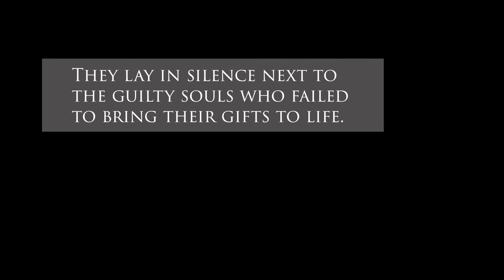REGRETS: What if you could hear the regrets that are coming from any cemetery? 2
Intentional Living

What if you could hear the regrets that are coming from people who died with unfulfilled goals?
Opens the discussions around goals, potential, growth plans, and what success means.

Kristan Getsy
Speak  |  Coach  |  Train